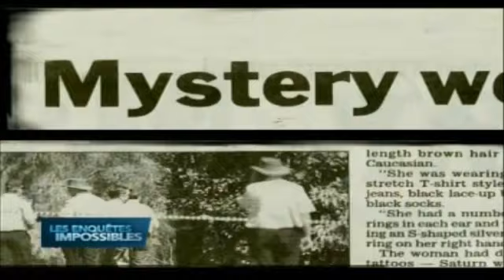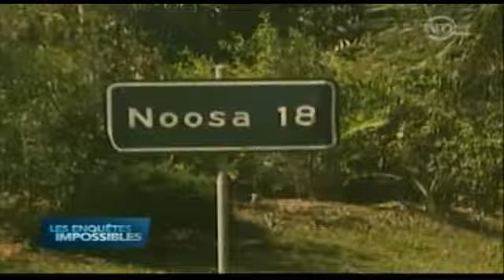les enquêtes impossible assassinée a domicile1/3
les enquêtes impossible assassinée a Un florilège d'histoires vraies, racontées par Pierre Bellemare. Les unes sont pathétiques et cruelles, d'autres, plus légères, peuvent faire sourire, mais relatent des faits divers parfaitement authentiques. Dans la plupart des cas, les faits étranges dont parle la presse trouvent un dénouement tragique ou heureux, attendu ou surprenant. Ils reflètent les passions contradictoires qui animent l'âme humaine. Pourtant, des énigmes échappent à l'entendement ou à la perspicacité des enquêteurs. Ce sont les plus fascinantes. Car, en préservant leurs secrets, elles alimentent fantasmes et imagination. Remarquable conteur de l'étrange, Pierre Bellemare conserve à ces récits leur part de mystère et aime y distiller une bonne dose de suspense
sur se blog toute les video des enquêtes impossible